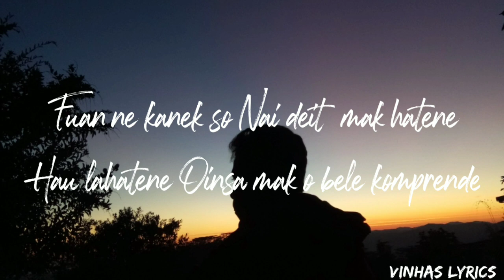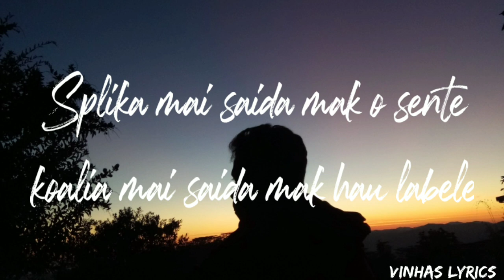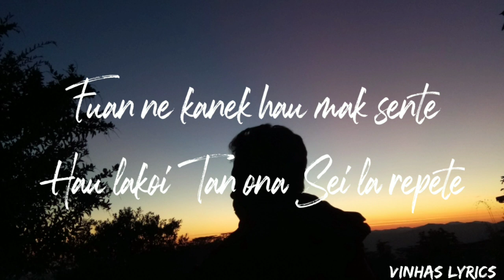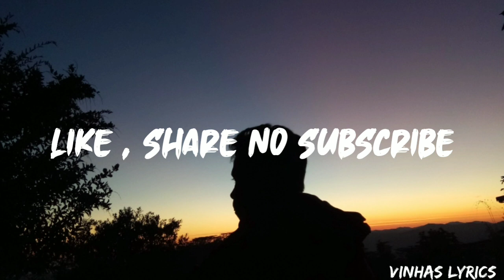OVID-16 ~ HAU LABELE (Cover Video Lyric)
✔️Officialmente hetan Lisensa Cover video lyric
▪Haii kolega Sira !!!
Muzika  furak tebes husi OVID16  nebe oferese  ba kolega sira iha tempo  Hela iha uma😉😎

No Se kolega Sira Hakarak Hau Upload VIDEO LYRIC  Foun  nebe tuir kolega sira nia gosta Bele COMMENT Iha kraik!

Mai ita promove muzika Timor-Leste🤝